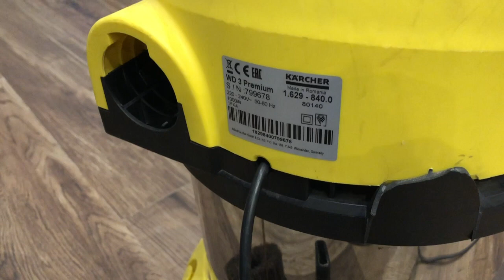ASPIRADORA KARCHER WD3 NO FUNCIONA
Aspiradora karcher no funciona, la enchufas el interruptor acciona pero no arranca, posible solución a este problema muy común que tienen todos los electrodomésticos de nuestro hogar. Fallo eléctrico y por esa razón nuestra aspiradora kärcher no funciona

Si tienes que comprarte un aspirador te recomiendo bastante que elijas este modelo o similar, son buenos aspiradores y cuestan muy poco más de uno convencional

Tester fluke LUZ ROJA
Tester de calidad 230v 400v
Llaves allen
Tijeras electricista
Aspiradora kärcher WD3 ( RECOMENDADA )

si crees que puedo mejorar en algo o algo que no te guste comenta el vídeo dejando tu opinión